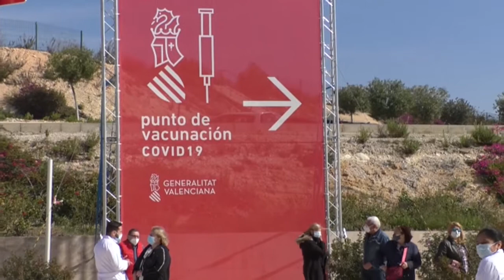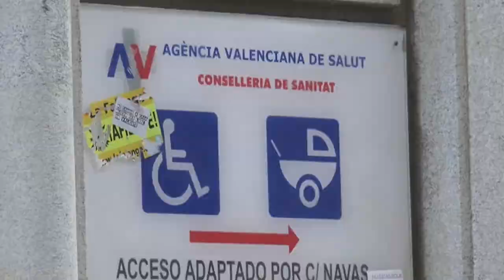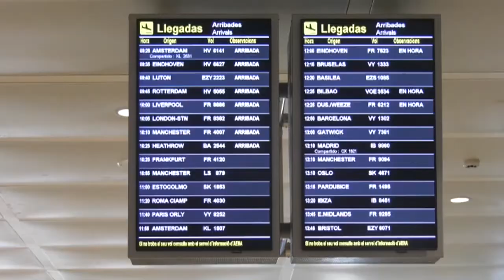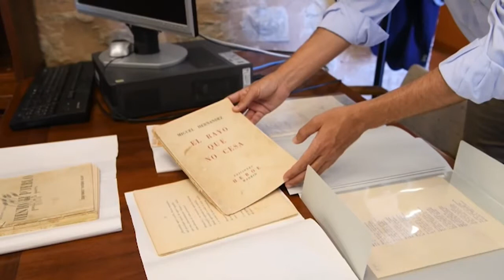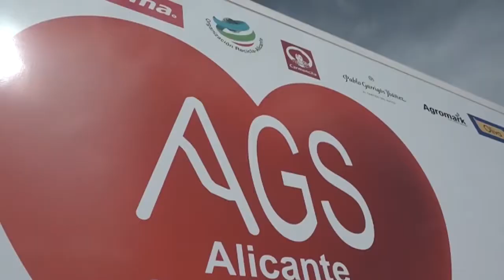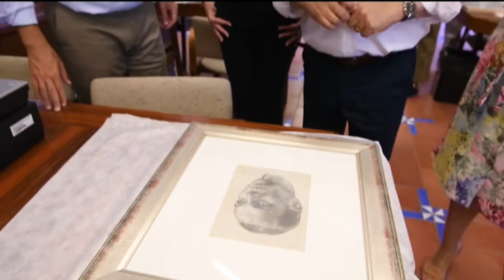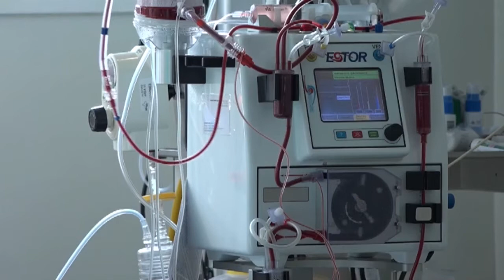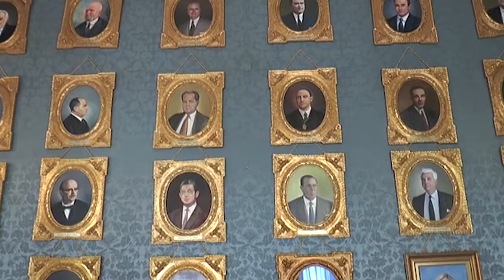Noticias 12 - 20 de julio de 2021